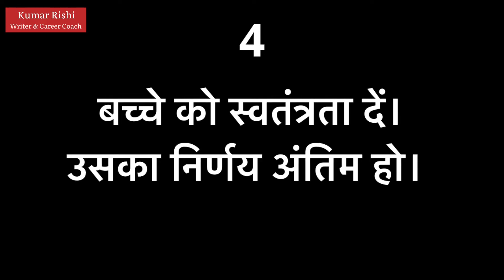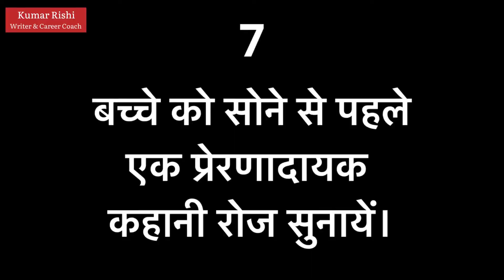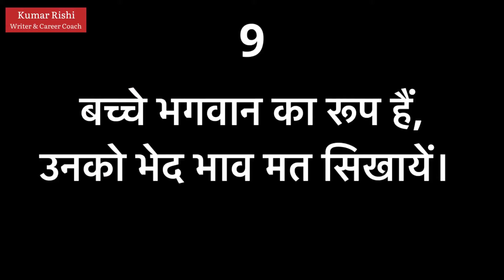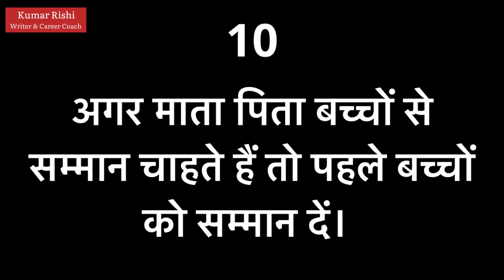Parenting Tips || Top 10 Secrets Of Successful & Happy Parenting By Kumar Rishi || Hindi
Parenting Tips || Top 10 Secrets Of Successful & Happy Parenting By Kumar Rishi || Hindi  || Best Motivational Video For 2021 || Success Motivation By Kumar Rishi
Watch this parenting tips video till last for knowing the success secret of super successful parents.

I hope after watching this video, if you really want to be a successful parent , you will follow these parenting secrets.

► Best Hindi Motivational Video for Parenting Secrets In Life
► So watch this video till end to remain motivated!
►This motivational video in Hindi is helpful for all people including those who are studying in schools / colleges or are preparing for competitive exams or doing job or doing business. This video is mainly for motivational purpose. Jai hind !!
☀️"Kumar Rishi” works Hard to Provide☀️
☑️ Best Hindi Motivational Videos in India for Students, Businessmen, Job seekers, Parents, Breakup and Much More!
🔴Kumar Rishi को फॉलो करें🔴

🔴विडियो ख़त्म होते ही ये 2 काम करें🔴